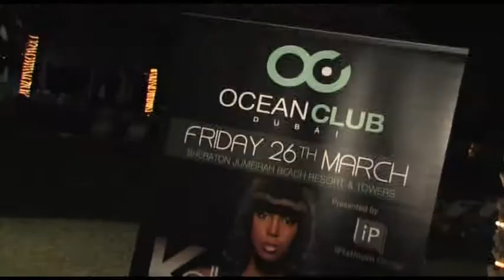OC_Kelly_Rowland